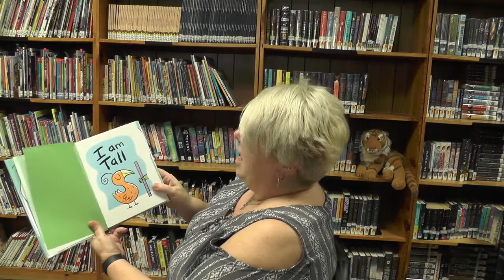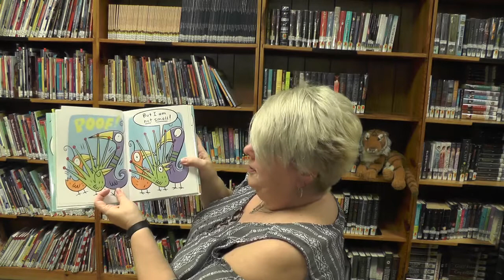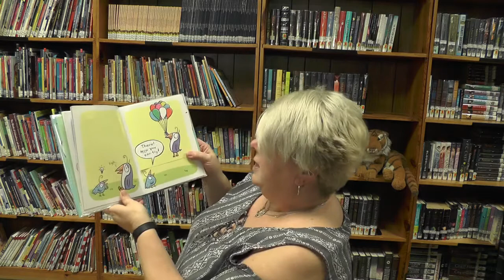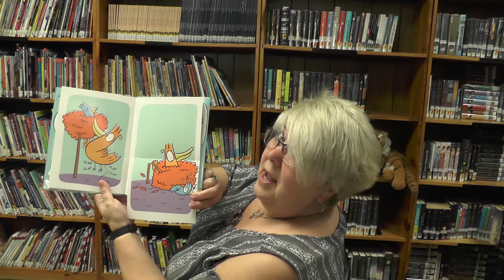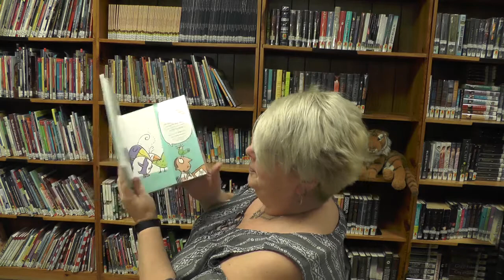Up! Tall! And High! by Ethan Long